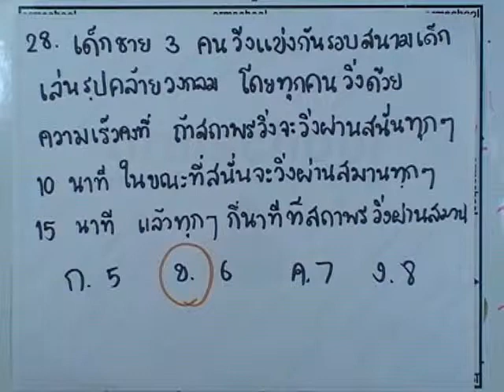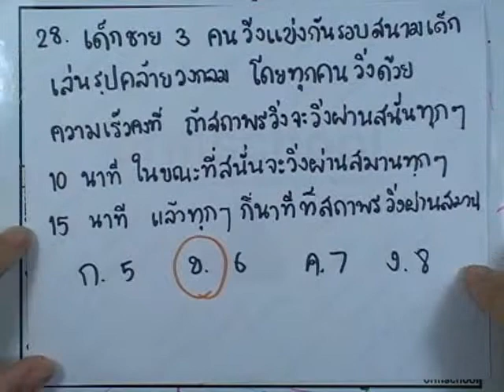เลขติดเตรียมฯ ver.03 ชุด01 ข้อ28